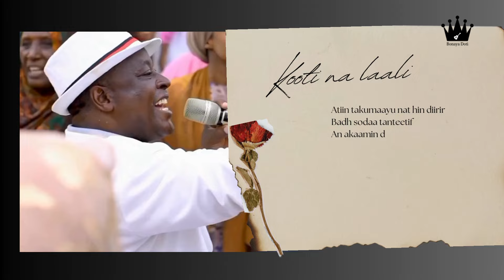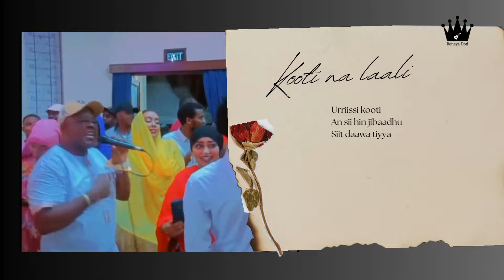KOOTI NAA LAALI // BONAYA DOTI // NEW OROMOO SONG // 2017/2024/25